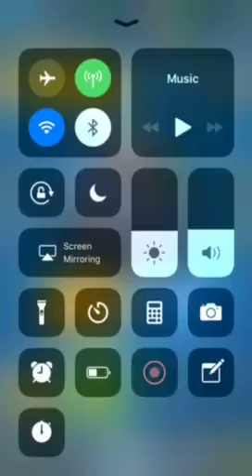OMG......, Legendary Kings Chest ; from Quest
I have been waiting for this for about a month and know i got it. Enjoy the video!